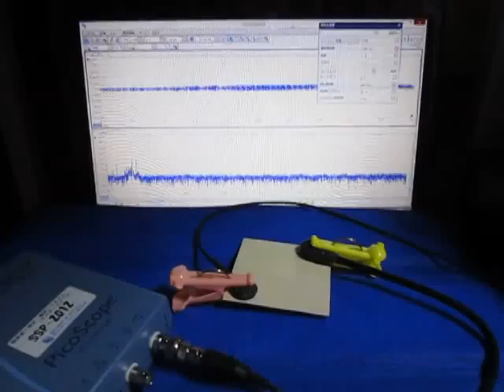超音波の伝搬状態を利用した部品検査技術 ultrasonic-labo